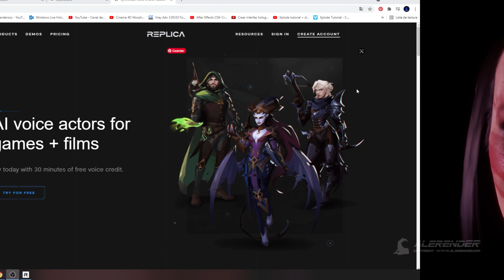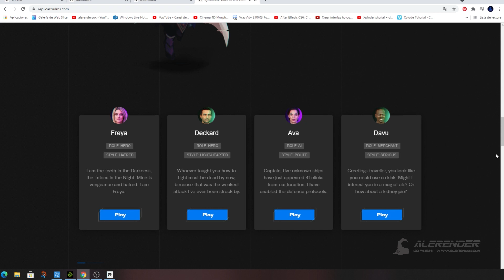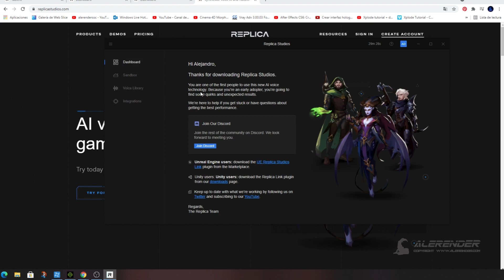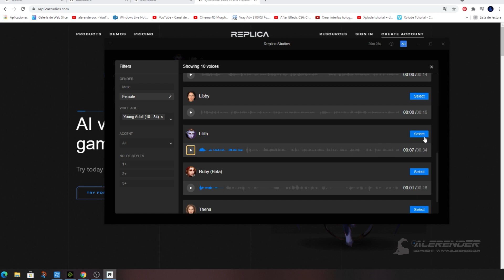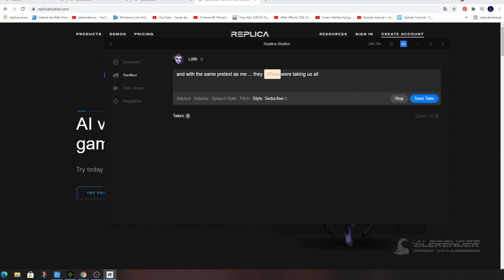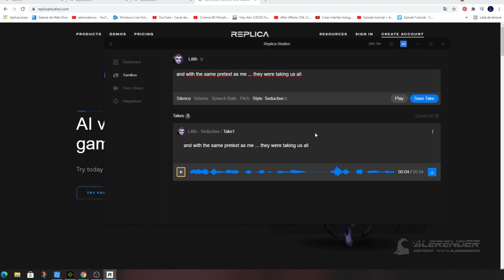Voces para tus actores con IA | Replica Studio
🎬 WEB | CURSOS FREE After Effects, Mixamo, Element 3D, Unreal, Reallusion, Daz3D